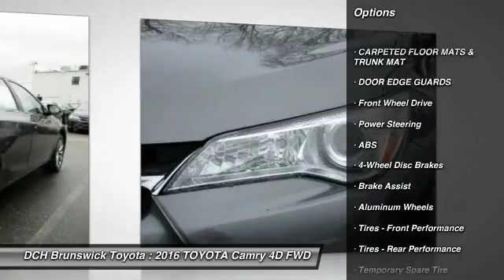2016 TOYOTA Camry BT61028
2016 TOYOTA CAMRY North Brunswick, NJ
Stock# BT61028

1504 US Route 1 North

Price excludes: Sales Tax, License & Registration, and Dealer Documentation Fee ($369). Advertised price includes manufacturer's rebates $1,500 - TMS Customer Cash. Exp. 05/02BACK-UP CAMERA, LEATHER, BLUETOOTH, MP3 Player, KEYLESS ENTRY, 35 MPG Highway, SAT RADIO, ALLOY WHEELS! With a bold and aggressive design the 2016 Toyota Camry is back to tackle the mid-size sedan segment. A sculpted body with muscular fenders and a more prominent grille adds to its commanding stance, and this striking style continues to the rear of the car, where the taillights create a distinctive profile. Available additions to the bold body style are LED Headlights and Daytime Running Lights, 18-inch alloy wheels, and Dual Chrome-Tipped exhaust. Choose from a choice of 3 different engines including a 2.5L engine with 178hp paired to a 6-Speed Automatic Transmission capable of 25city/35hwy MPG, a 3.5L V6 with 268hp paired to a 6-Speed Automatic Transmission capable of 21city/31hwy MPG, or a 2.5L CVT hybrid engine with 200hp with up to 43city/39hwy MPG on the LE model and 40city/38hwy on Hybrid SE and Hybrid XLE models. Interior comforts include available premium heated front seats (With leather-trimmed Ultrasuede or leather) and steering wheel touch controls. Available interior technologies include wireless phone charging with your Qi-compatible device, a JBL GreenEdge audio system with ten speakers in eight locations plus a subwoofer and amplifier, Navigation and Entune App Suite which connects to apps such as Pandora, OpenTable, Movietickets.com, and more. A host of available safety features also help to keep you at ease including Whiplash-injury-lessening front seats, 10 airbags, a standard backup camera, Blind Spot Monitoring and Rear Cross-Traffic Alert, Lane Departure Alert, Automatic High Beams, and Dynamic Radar Cruise Control to automatically adjust vehicle speed and maintain your distance along with a Pre-Collision System to determine if a frontal collision is imminent and apply the brakes if necessary.